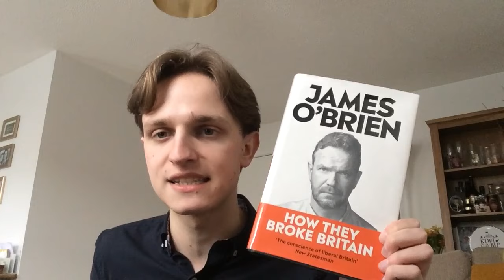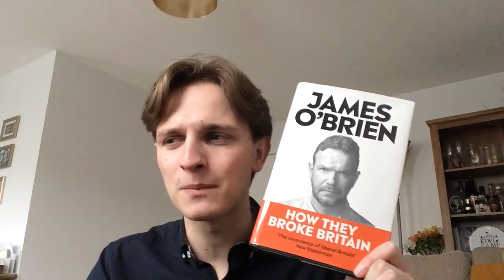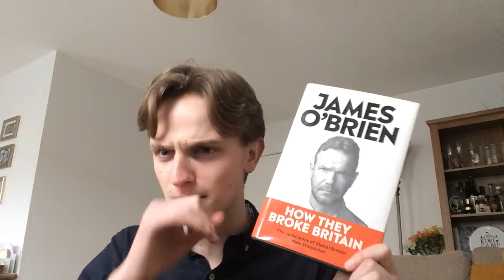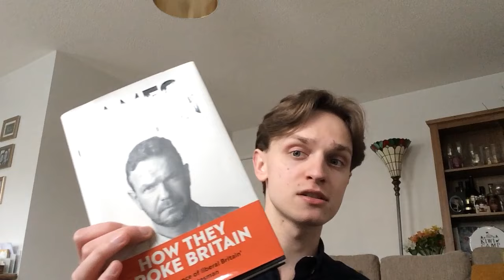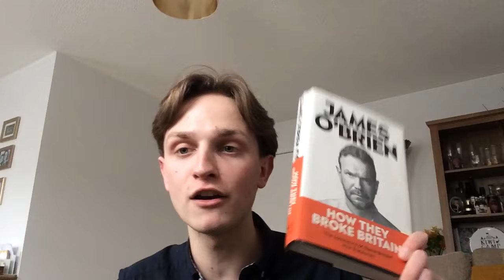Reviewing a tidy and discursive political punch!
I introduce you all to the man most instrumental in my late-teen edification! Featuring a remarkably smooth transition between a smashed glass and business as usual!